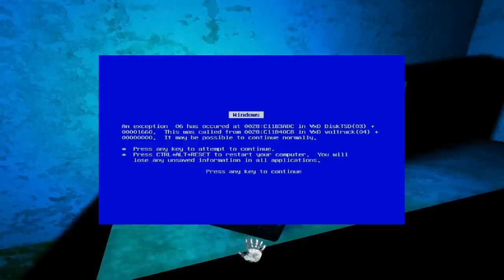HORROR! Hide & Seek Indie Horror Game (German/Deutsch)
- Johannes M.

Ein fetter Sack der uns verfolgt? Schlimmer kann es nicht
kommen? Aber natürlich! Mehr sage ich auch nicht, außer
dass die Physik und Gravitation keine große Rolle spielen,
ich wünsche euch wie immer viel, viel Spaß beim Anschauen!